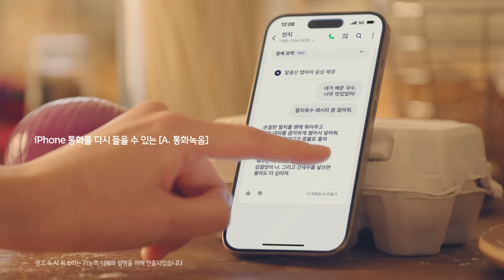[하니] iPhone 통화녹음이 필요할 땐, 에이닷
iPhone 통화녹음이 필요할 땐
나만의 AI 개인비서, 에이닷

하니의 AI 개인비서는?

친구가 통화로 알려 준 레시피도
에이닷 통화녹음으로 다시 들을 수 있어요.
아이폰에서도 가능하답니다.

통화 녹음을 다시 들어볼 수 있는
A. 통화요약